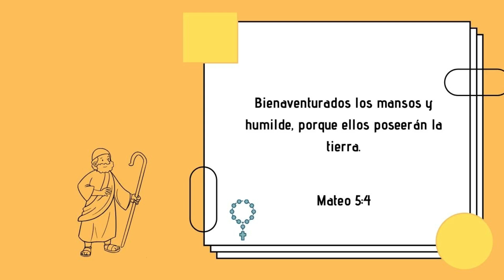3 BEBIDAS HELADAS CON CHOCOLATE Y CAFÉ | Yaely Ortiz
Estas bebidas están deliciosas y las puedes hacer en 5 minutos.

INGREDIENTES

Café moca:
café dalgona
1 cdita de cacao amargo en polvo
hielo
leche chocolatada

Chocolate cremoso:
3 cdas de cacao amargo en polvo
3 cdas de azúcar blanca
3 cdas de agua caliente
3 cdas de crema de leche con 35% de materia grasa
hielo
leche
palitos de chocolate para decorar

Batido de guineo y avena:
1 guineo/banano
1 tz de leche entera
4 cdas de hojuelas de avena
hielo
leche
canela en polvo para decorar